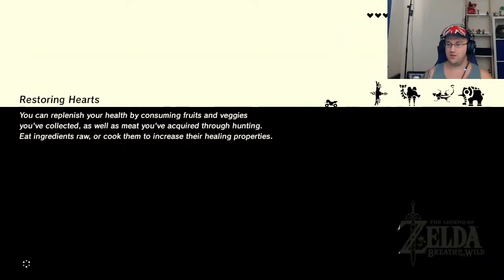Remember Me | The Legend Of Zelda Breath Of The Wild 🔴 #32